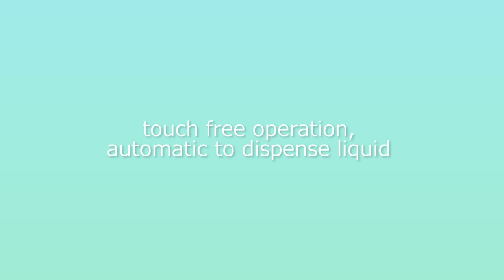Hanamichi Automatic Soap Dispenser,Touchless Soap Dispenser Equipped Stainless Steel w I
Hanamichi Automatic Soap

Solar Charger 25000mAh, Hiluckey Outdoor Portable Power Bank with 4 Solar Panels

Foaming Soap Dispenser Automatic Sensor ||

Razer Kishi Mobile Game Controller

Streaming Media Player

Bluetooth Mobile Gaming Controller

Gaming Headset

Universal Car Mount Phone Holder

USB Charging Cable for Apple iPhone 4

USB Cable, Advanced Collection, MFi Certified Apple iPhone Charger,

Samsung Galaxy Watch (42mm, GPS, Bluetooth) – Rose Gold (US Version)

Bluetooth Single-Ear (Monaural) Headset - Connect to your PC,

3.5 mm Male to Male Stereo Audio Aux Cable

Homemaxs Gaming Computer Desk

Wireless Bluetooth

FlatFin Wireless Bluetooth Headset, Handfree in Ear

Adjustable Cup Holder Tablet Automobile

Phone Signal Booster

Pro-Tec Classic Skate Helmet
V-Neck Classic-fit Short-Sleeve Tee Shirt

HyperX Cloud Earbuds - Gaming Headphones with Mic for Nintendo Switch and Mobile Gaming

Philips Audio T5505 Wireless Earbuds, Active Noise Canceling (ANC), True Wireless Bluetooth

Phone Signal Booster

How to Create Twitter Account 2021 | How to Make Twitter Account New Twitter Account in Urdu Hindi
how to create facebook new id without phone number | how to create facebook page | facebook account